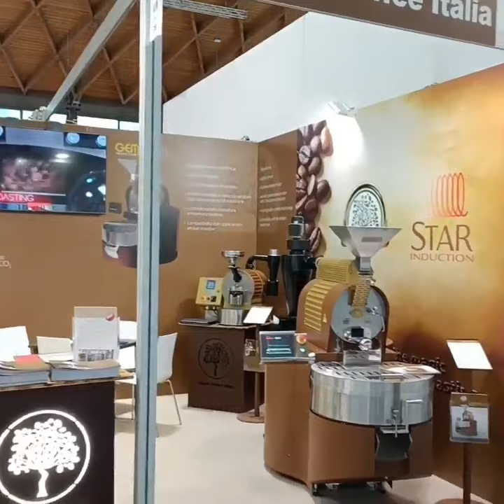The First Range of Coffee Roasting Machines With An Induction System: A Revolutionary Technology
Thanks to an extraordinary collaboration with the Ferrari & Carena Srl, Sweet Coffee has succeeded in developing the first drum roasters with a system drum heating heating with electromagnetic induction.
Introduced in January 2023 at SIGEP Rimini, Italy, the Gemma 8 with an induction system was born to eliminate the limiting points of the known gas technique. It can be used in a similar way, providing better roasting results, with a more refined temperature than a gas-powered machine. The speed of reaching the working temperature set point, the holding stability, and the absence of overshoot ensure maximum process temperature accuracy. This system is also making the Gemma 8 coffee roasting machine capable of lowering the consumption energy by over 60% and ensure an uniform temperature distribution. Production per hour: 70 lbs.
Featuring the new Gefran 3850 control which integrates new software capable to control all machine parameters in a closed loop: generator power, airflow, drum speed, cooling cycle. Such algorithms allow the roasting curve indicated by the roaster to be executed with extreme precision ( all with an accuracy of +/ - 0.5 degrees). This process ensures repeated production overtime while keeping the quality of the final product unchanged.
The heating process using the technology of electromagnetic induction consists of a rotating drum solidly connected to the central shaft made of 400 series stainless steel with ferromagnetic.  The drum is connected to the central shaft close to the other end, at a certain distance to not interfere with other devices during rotation, utilizing a spoke wheel with fine spokes so the beans can be loaded and unloaded through the duct. The induction heating makes it possible to heat the roasting zone both from the outside the rotating drum and from inside the drum, and it directly deliver energy to the element, outer cylinder, inner shaft by induced currents ( without the need of a resistor to be coupled to the element to be heated). This patented system limits the air flow through the drum, which combined with a complete exterior casing insulating reduce energy consumption while providing greater safety than indirect solutions using gas heating.
Complete control is achieved over the power of the heater's induction shaft inside the thermocouple located inside the rotating drum. In this way it is possible to completely control the environment of roasting both outside and inside the drum, without having to pass excess air through. In order to compensate for the temperature drop caused by the green coffee beans loaded to be roasted, the machine has a thermal capacity with high heat exchange surface area ready to provide the thermal power in addition to the source's thermal power.
The dual heat source allows for more precise control of the temperature rates ( it associates the power control of the induction heater present on the outer drum to the thermocontrol located on the outer drum to the thermocouple located between the outer drum and the rotating drum, and the power control of the induction heater power of the inner shaft to the thermocouple located inside the rotating drum).
The Gemma 8 configuration with an induction drum heater does not require heat flow to heat the material inside. Airflow is limited to only the necessary flow to extract moisture and volatile  components present in the coffee beans. For this purpose, the valve located on the extraction duct allows the reduction of the passage section.
100% Made in Italy by Sweet Coffee Italia with the collaboration of Ferrari & Carena